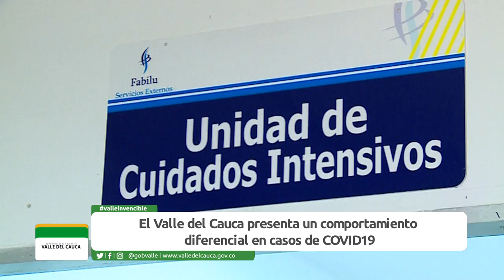Comportamiento diferencial en el Valle de casos Covid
El Valle del Cauca presenta un comportamiento diferencial conrespecto a otraszonasdelpaís en casos de Covid-19